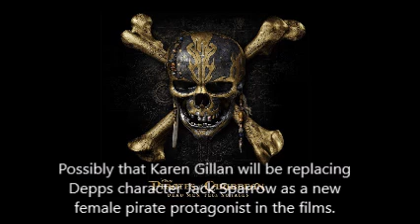Pirates of the Caribbean; Patrick Star Spinoff Series; Lilo and Stitch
Lilo and Sitch LA remake director and cast found; ABC's Disney Holiday Singalong musically debuting this coming Thanksgiving weekend; Pirates of the Caribbean to remove Jack Sparrow from Magic Kingdom of WDW and Disneyland following Karen Gillan replacing Johnny Depp in POTC 6? D23 week-long event online; Patrick Star spinoff to Spongebob.